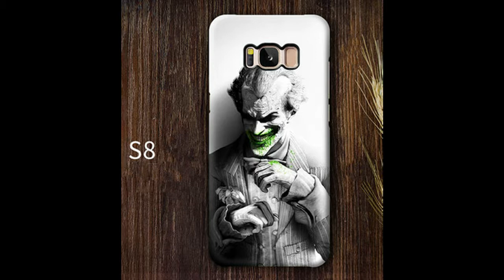2017 Hot Samsung Galaxy S8/S8 Plus Case Cover For Sale !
, this video presents some newest and popular Samsung Galaxy S8 and S8 Plus cases,check the video to find your favorite protective case for Galaxy S8/S8 Edge.